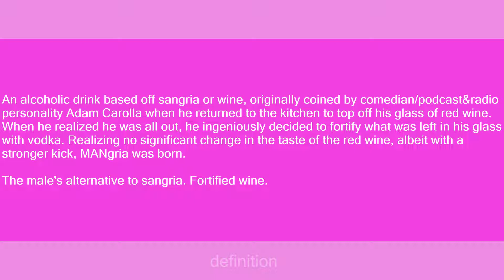Mangria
Slang flashcards: